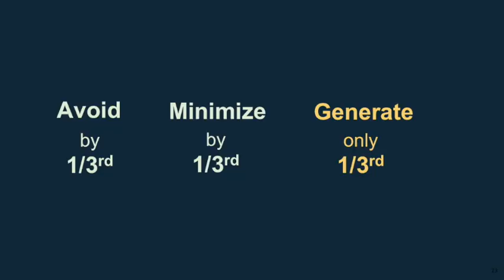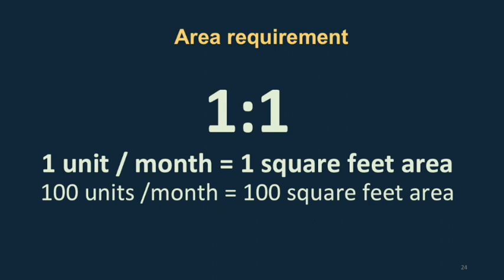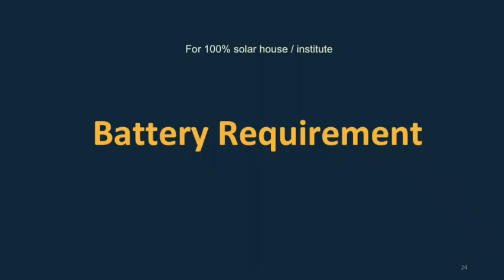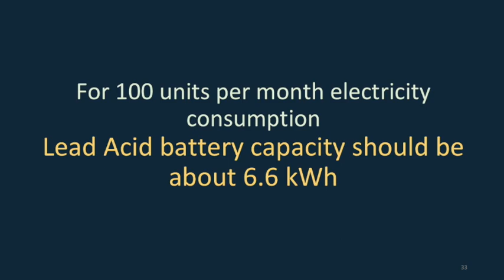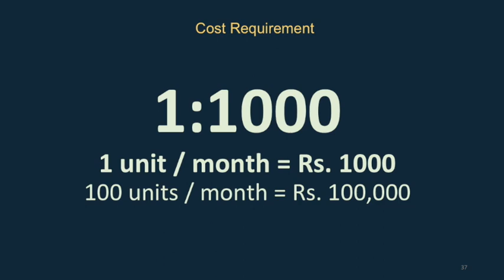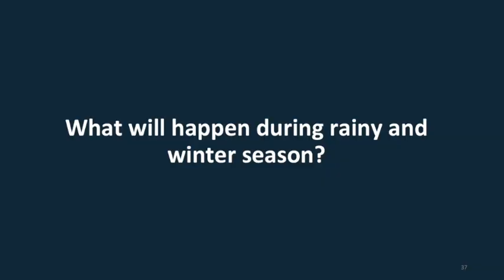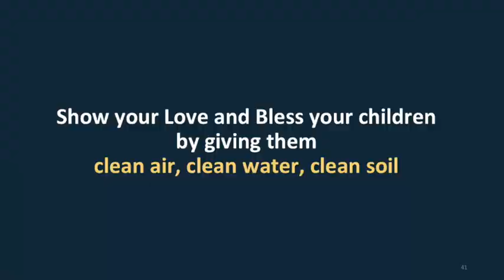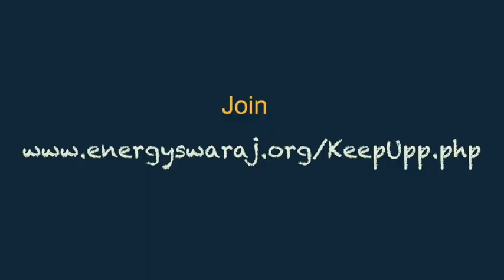Video 12: Generation of energy| Energy & Climate Keep UPP Program| Energy Swaraj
Once we have avoided the misuse of the appliances and minimized the energy consumption by using energy efficient appliances, we will be left with very little amount of energy generation through solar energy. In this video we will estimate through some basic thumb rules for the land area required for solar panel installation, no. of solar panel required, the rating of battery required and what will be the cost of total installation of the solar system.

The video is presented by Dr. Chetan Singh Solanki, a Professor at the Department of Energy Science and Engineering, IIT Bombay and Founder of Energy Swaraj Foundation. He has been working in the field of solar energy and its application for the last two decades and has authored several books on solar.

Keep watching the video series " Energy & Climate KEEP UPP Program and become Energy & Climate Warriors.